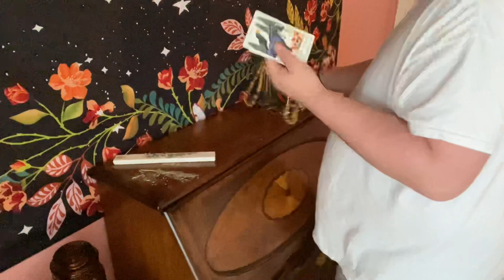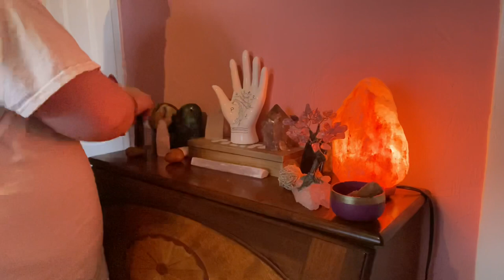Witchy Room Altar Redo: Expanding my Altar Space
Welcome back to the channel Glitter Witches! Today I am going to take you on a tour while I clean and redo my altar space I hope you guys enjoy this video.